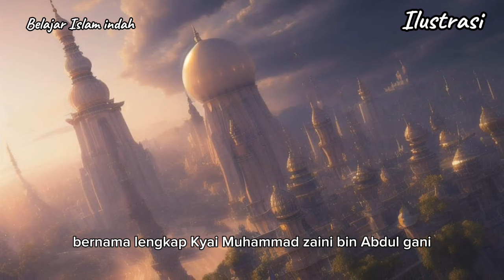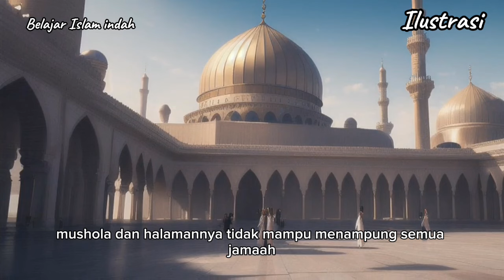KISAH NYATA!! Abah guru Sekumpul Teriaki Langit! Seketika Hujan Lari Terbirit birit..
Hal tersebut dilakukan Abah Guru Sekumpul saat pengajian masih berlangsung. Peristiwa yang diingatkan terjadi di sekitar tahun 1994 atau 1995 ini.
karomah abah guru sekumpul, abah guru sekumpul karomah, 10karomahabahgurusekumpul, kisah karomah abah guru sekumpul, kumpulan karomah abah guru sekumpul, abah guru sekumpul,

Belajar islam indah adalah channel yang menyajikan cerita tentang keagamaan vidio syarat akan ajaran Islam.
Vidio disini hanyalah sebagai referensi berbagai riset dan pengumpulan data berupa foto dan vidio dari berbagai sumber yang dikemas dalam bentuk entertainment.

Karena Allåh telah berfirman,

 فَإِنْ تَنَازَعْتُمْ فِي شَيْءٍ فَرُدُّوهُ إِلَى اللَّهِ وَالرَّسُولِ إِنْ كُنْتُمْ تُؤْمِنُونَ بِاللَّهِ وَالْيَوْمِ الْآخِرِ ۚ ذَٰلِكَ خَيْرٌ وَأَحْسَنُ تَأْوِيلًا﴿٥٩﴾

Semoga bermanfaat untuk para sahabat